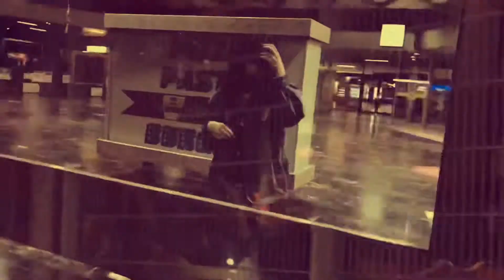Shooting mit @_joey_1312 // Hotel Room Service - Pitbull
Fotoshooting at night